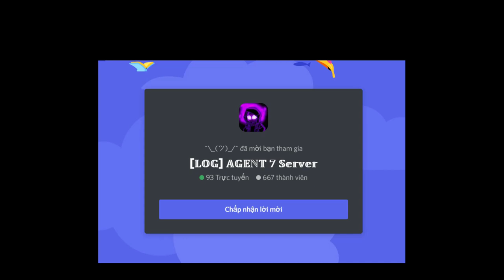[Secret] CatastropheFell Sans [Showcase] [Undertale: Sansus]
0:00 Intro
0:05 Merch Intro
0:11 Info About CatastropheFell Sans
0:14 CatastropheFell Sans
1:49 Outro